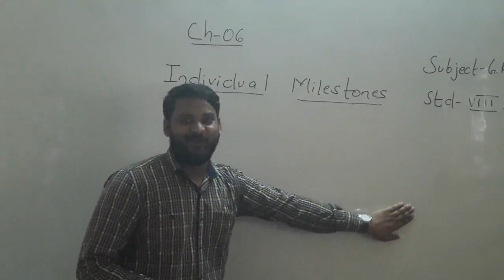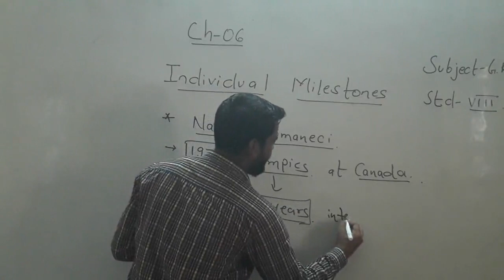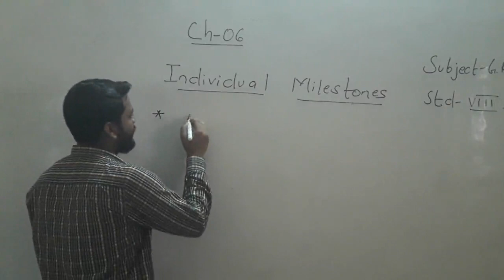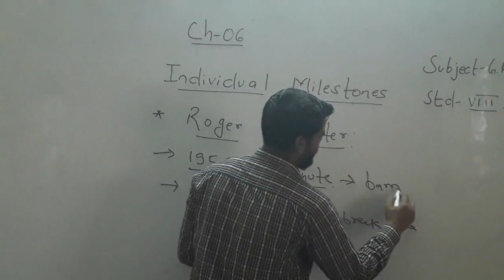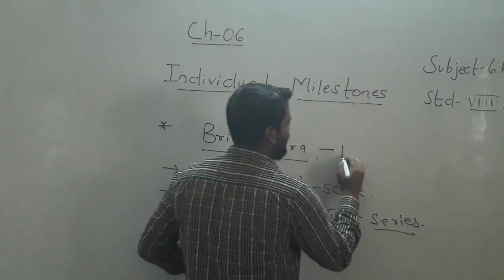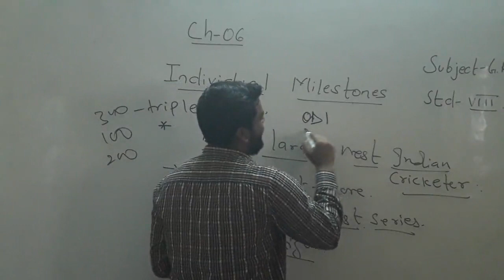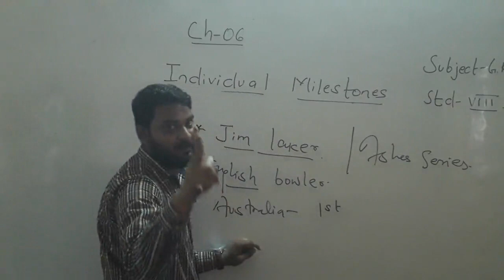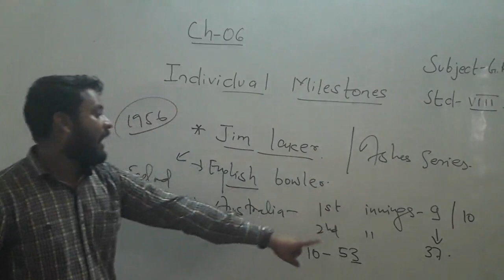STD 8 - GK - 26.05.2020